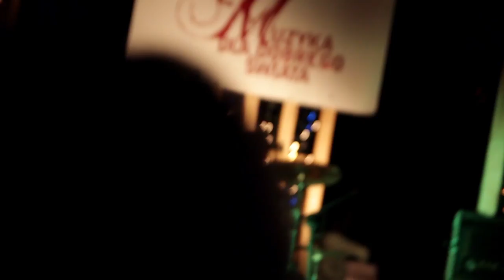PROJECT MASOW: Dęblin 3-5.06.2016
PROJECT MASOW
strona:

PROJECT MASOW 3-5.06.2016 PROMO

Produkcja
Maciej Szubartowski
Jakub Grzesiowski / Aeroptic Films

Karol Perkowski
Paulina Rychlewicz
Alicja Perkowska
Kasper Karow
Filip Americano
Hubert Bichta
Łukasz Leń
Hanna Czerska
Daniel Mieczkowski
Alicja Szul

Malkonstrui
CO CULTURE
ARTLift
Diamond Club
COCO event & design
TOSCA
Alle-Decor Koper Marek / Korniluk Krzysztof
Spotted: Dęblin

Zarząd Masowa

Burmistrz Miasta Dęblin
mgr Beata Siedlecka

Grali dla nas

Zespół
BLEACH
MordawKubelBand
Lasio Companija

DJ
Kaspa / The Missing Volume
Huba / The Missing Volume
Adam O / The Missing Volume
Jay (rezydent Dos Gringos)
Dj Deck
Dj Tofifi
Dj Sabali

Dzięki, że byliście i do zobaczenia niebawem!
PROJECT MASOW LIVE SET 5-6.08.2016 Dęblin:Rycice

MUSIC
Becays - Move In